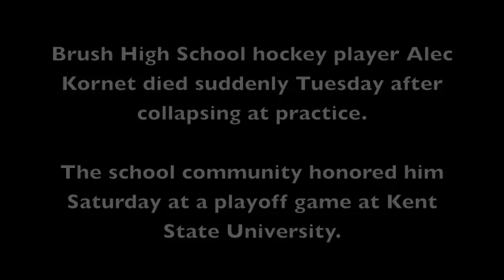Brush High School honors hockey player Alec Kornet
Brush High School students, teachers and parents honored Alec Kornet, the 17-year-old who died unexpectedly after collapsing during practice, at a playoff game Feb. 18 at Kent State University.